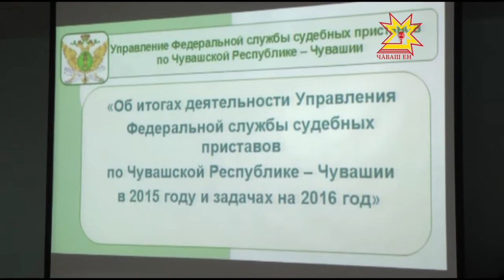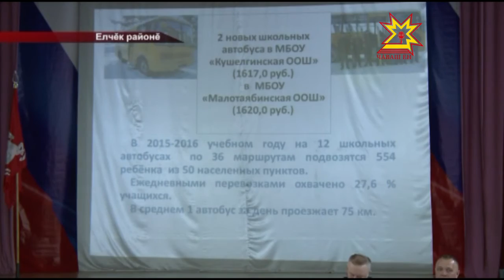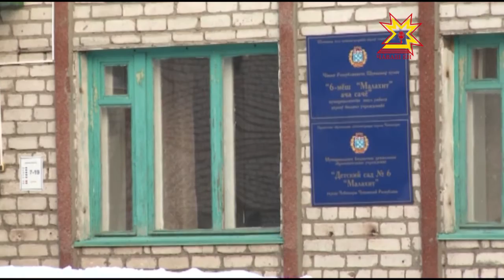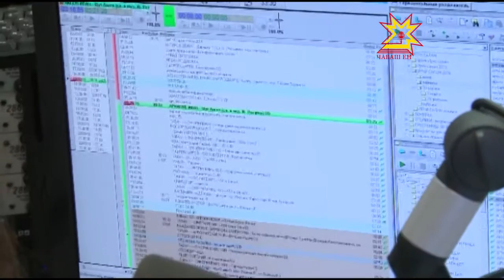Республика 02 03 2016 на чувашском языке Вечерний выпуск